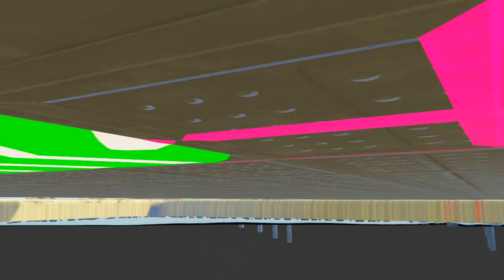TELEPORTATION SANS TOUCHER LA MANETTE (R2 RACE) !